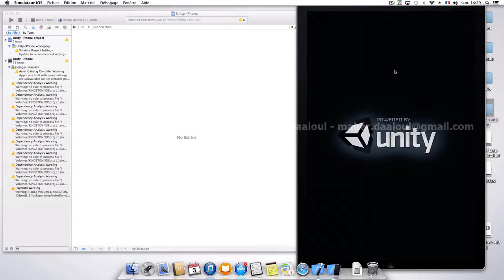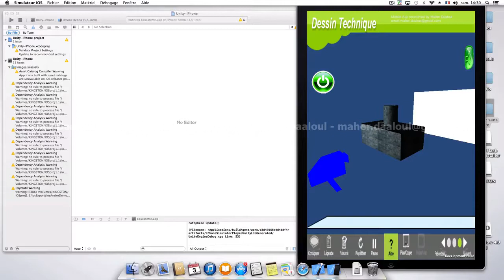Mobile App Conceived by Maher Daaloul: User Guide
IOS version